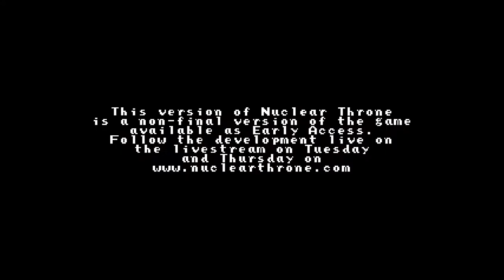Nuclear Throne - Episode 6 - Horror Show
Join Big Dave as he explores Vlambeer's latest in-development title Nuclear Throne in an on-going series full of poor play and disappointment.

Horror Show.